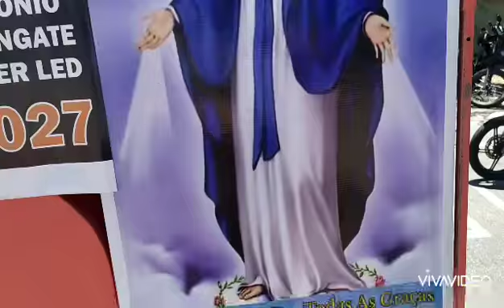VLOG MINI PAREDÃO SÓ MÚSICA TOP TOCA AQUI